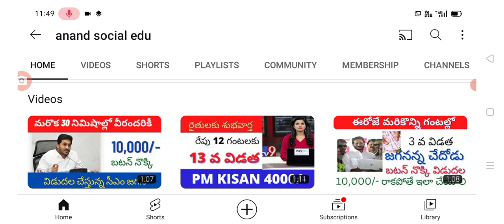ఈరోజు నుండి రెండు రోజులపాటు రేషన్ కార్డు వారికి కీలక సర్వే new servey for ration card holders in AP.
hello everyone today update is AP government announced that new servery for ration card holders in Andhra Pradesh .@anandsocialedu